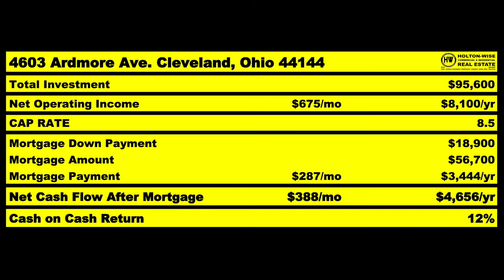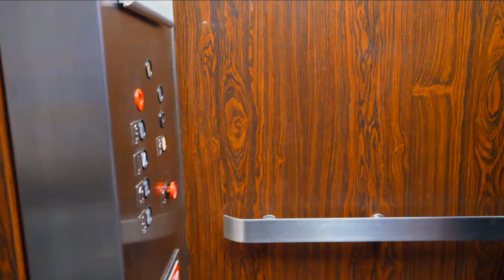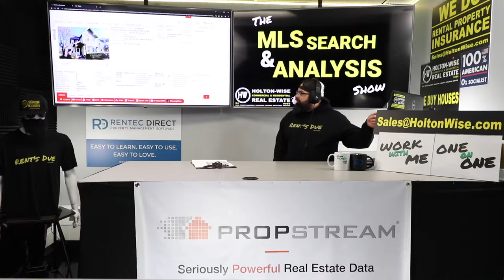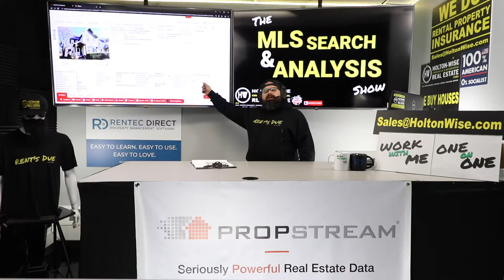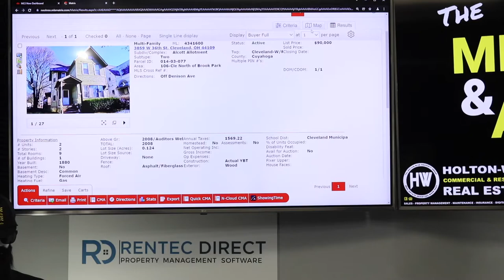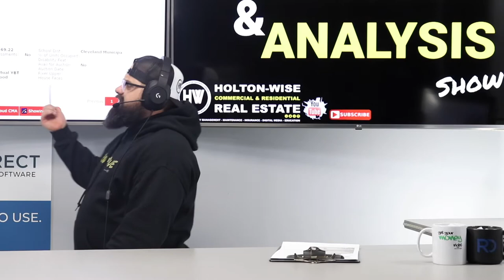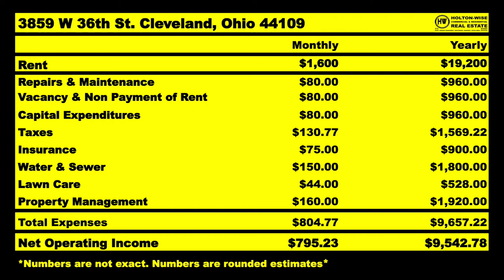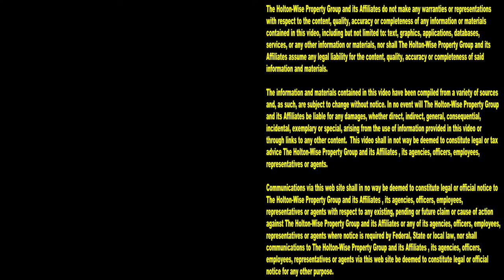This Seller has no idea what they are doing in Cleveland | MLS Search & Analysis 1,415 - 3859 W 36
There is a right way to sell Cleveland rental properties. There is a wrong way to sell Cleveland rental properties. As a investment buyer's advocate, if there is a Cleveland seller who's making every mistake in the book when trying to sell their rental property, James Wise is here to help Cleveland investors capitalize on those mistakes. During the 1,415th episode of The MLS Search & Analysis Show, you'll see James Wise help an out of state investors take advantage of a seller's mistakes in an effort to put together a great BRRRR deal on a duplex in Cleveland's MetroHealth / Clark-Fulton neighborhood. Tune in to HoltonWiseTV to learn how to properly sell your rental property to make sure you aren't the next Cleveland seller making the same home selling mistakes as this Cleveland homeowner.

📺 HELPFUL RESOURCES
Holton-Wise FAQ